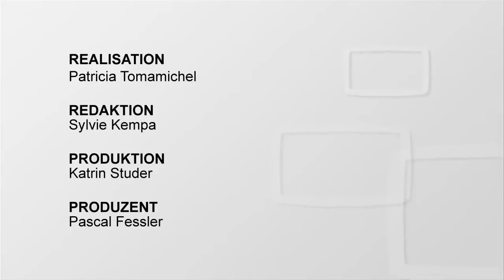Das sind die Gewinner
- Glorys - In der Award-Saison soll die Preisverleihung eine Auflockerung darstellen: Die Redaktion der People-Sendung «glanz&gloria» vergab am Samstagabend die «Glory's». Ausgezeichnet wurden Persönlichkeiten in den Kategorien Style, Emotion, Love und Crazy. - 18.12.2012